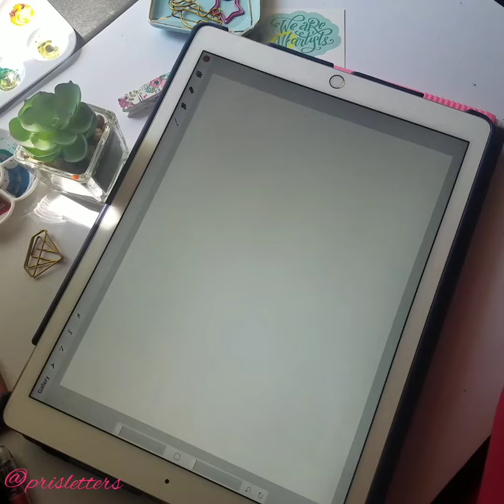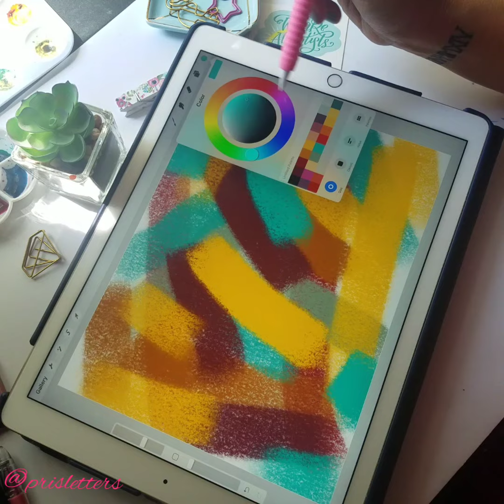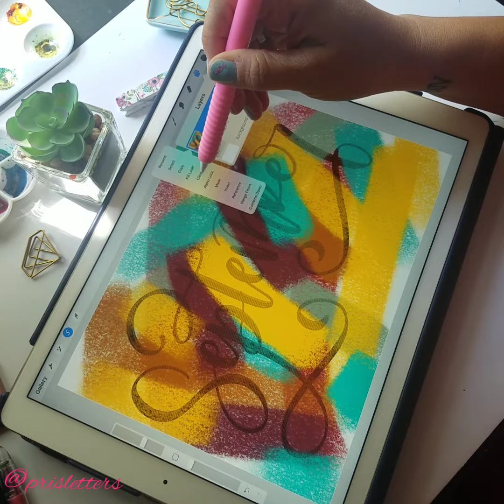Invert your colors with procreate on your iPad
Invert the colors from your background to your lettering with this easy tutorial on procreate.
1.- Start by creating your background.
2.- Create a new layer and write in black your word
3.- In your Layer 2, from the menu, click "select"
4.- push on the "Select" Botton next to "adjustments" and select in the menu that appears on the bottom of the screen "invert selection"
5.- Move your layer N.2 under your Layer N.1
6.- Select "Clear" from the menu in Layer N.1
7.- Hide layer N.2
8.- And the invention is complete.